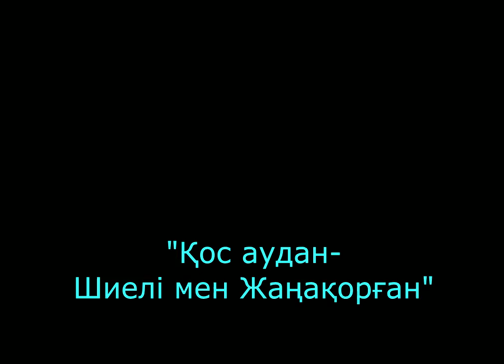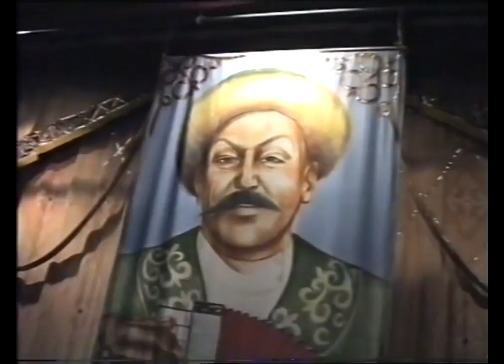"Қос аудан - Шиелі мен Жаңақорған" - ән. Song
Бұл мақамды жыр Қос аудан - Шиелі мен Жаңақорғанның 90 жылдық мерейтойы аясында дүниеге келген. (Жаңақорған ауданы 1928 жылы 17 қаңтарда құрылған. Ол қазіргі Шиелі мен Жаңқорған аудандарының территориясын тұтас қамтитын. 1938 жылдың 15 қаңтары күні Қызылорда облысы құрылуына байланысты Шиелі аумағы Жаңақорған ауданынан бөлініп, өз алдына отау тіккен). Жырдың авторы - Аманбай Өтебаев. Сыр мақамы негізінде орындаушы - Сапабек Смайылов.